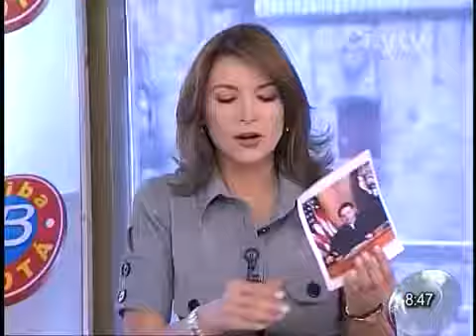Jose Castaneda Entrevista CitiTV